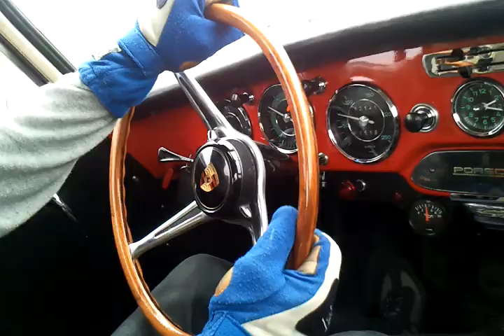Porsche 356 Carrera 2 @ Montlhéry (2)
Closeup on the pilot of this 356 Carrera 2 during the Coupes de Printemps 2012 at the Montlhéry race track.